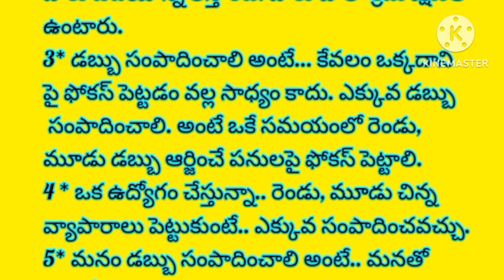ధనవంతులు కావాలి అంటే ఈ విదంగా చేయండి,ధనవంతులసీక్రెట్ మీకోసం